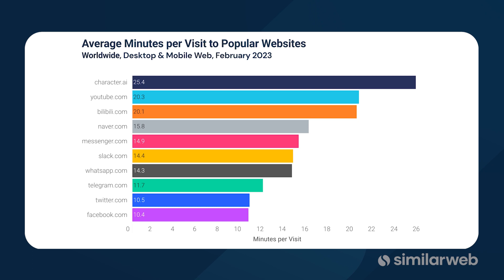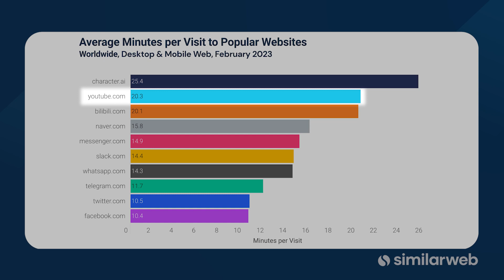ChatGPT vs. Character.AI: Who's winning with engagement? – Insights in a Minute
The AI battle is heating up, with Character.AI coming out ahead in terms of engagement. Users spent 25.4 minutes on the chatbot platform in February 2023 – three times more than competing chatbots, including ChatGPT, which had an average of 8.4 minutes. It seems that Character.AI's playful personality and characters have been drawing in post-COVID users. The chatbot even managed to snag more viewer time than YouTube, the world's second most-visited website, which experienced 20.3 minutes per visit.

In February 2023, ChatGPT topped a whopping one billion visits, yet Character.AI was able to win over its users with its captivating features.